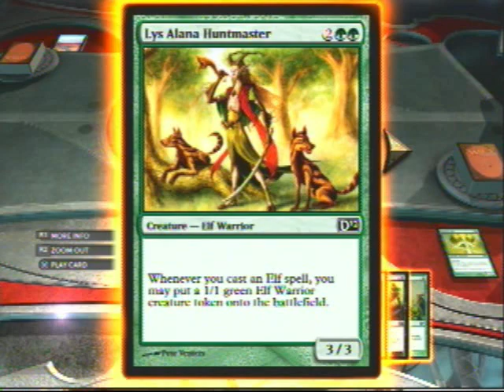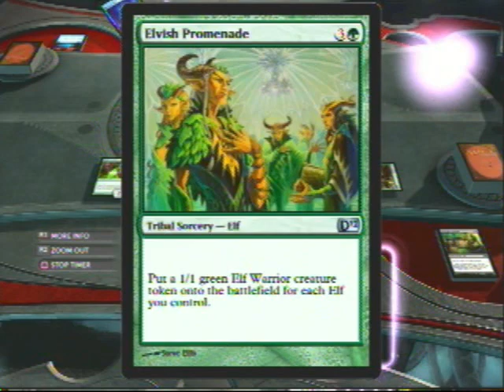Magic 2012 - Guardians of the Wood vs. Realm of Illusion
Magic: The Gathering - Duels of the Planeswalkers 2012 on Playstation 3 and Xbox 360. Strategy with the Guardians of the Wood deck.